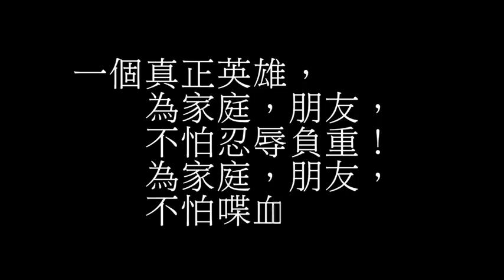HD_phim giang hồ đẫm máu (trailer phim thuyết minh) phim xã hội đen hay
Lời nói đầu mình chúc mọi người xem phim vui vẻ sau một ngày làm việc mệt mỏi ,xả street bên gia đình nhé.